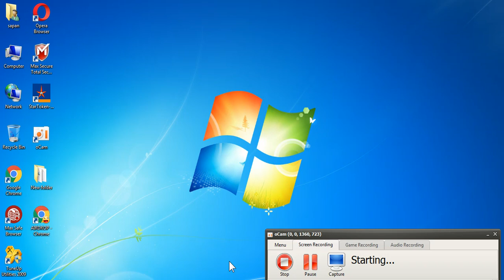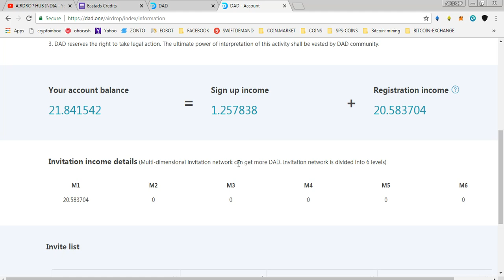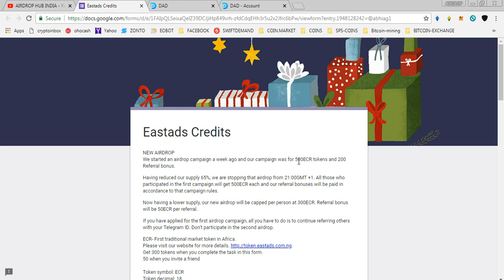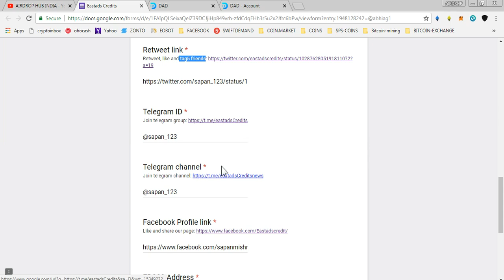DAD TOKENS KYC (100 T)|| 500 ECR TOKENS AIRDROP MUST PARTICIPATE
1) JOIN MY FACEBOOK GROUP(CRYPTOHUB) FORTOKEN EXCHNG